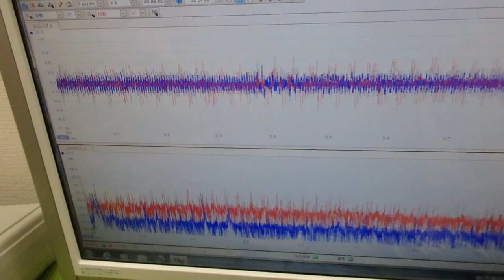メガヘルツの超音波発振制御技術 ultrasonic-labo